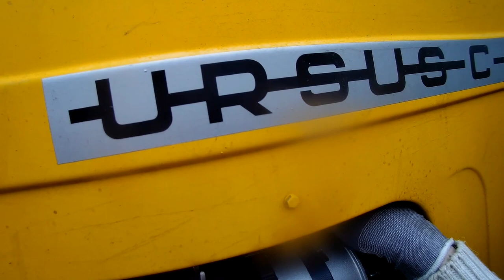The best mechanic in the world - Nowy nabytek - Alternator w filmie - Najlepszy mechanik na świecie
@marekrolnik4699 Nowy alternator powinien załatwić sprawę, ale ...